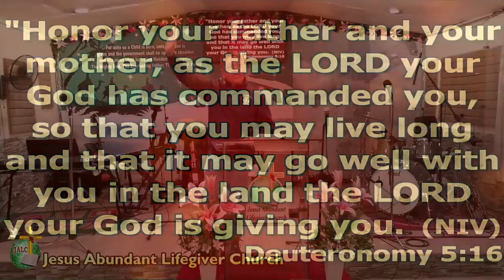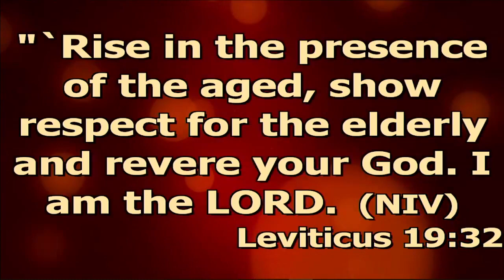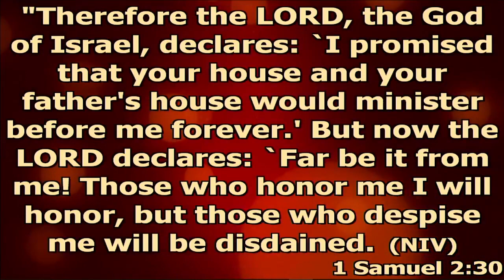JALC Sunday Live Aug. 21, 2022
Message by Ptr. Nick